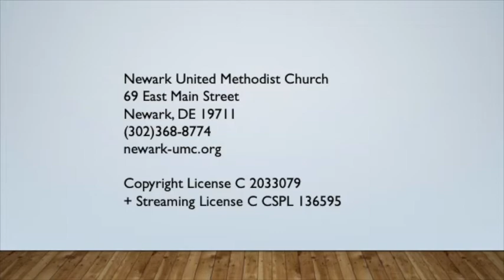Prelude in G Major Felix Mendelssohn